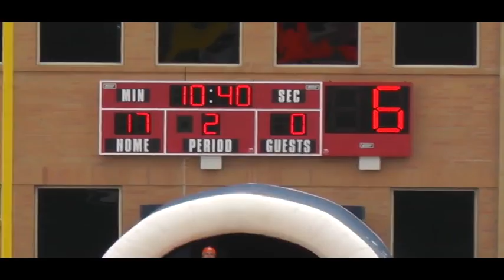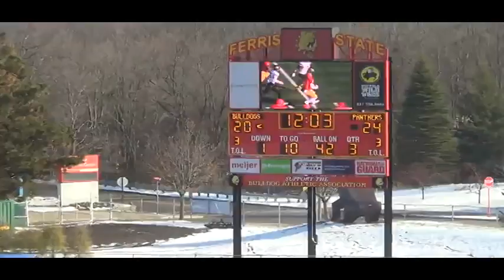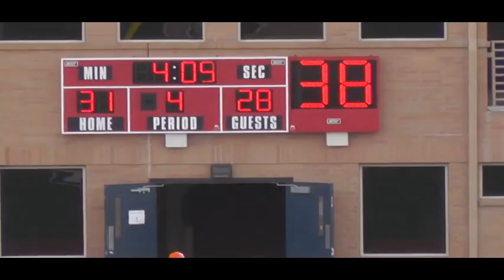Sydney Omameh OLB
During hisJunior season at Ohio Dominican, Junior DE/OLB (6ft4 250 lbs) finished season with 62 tackles, 17 TFL, 3FFUM, 1 Touchdown. He is named First team All-Gliac, Pre- Season All- American, Upshaw Award Nominee, All- Region